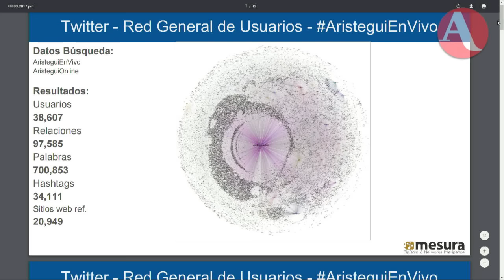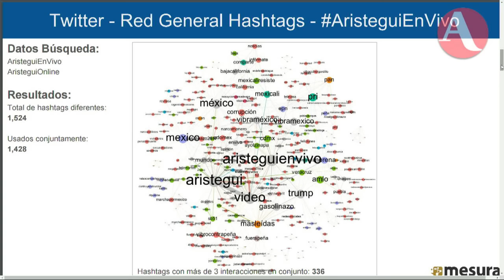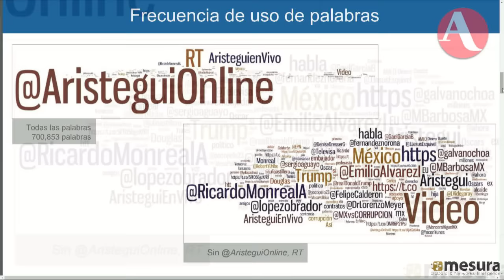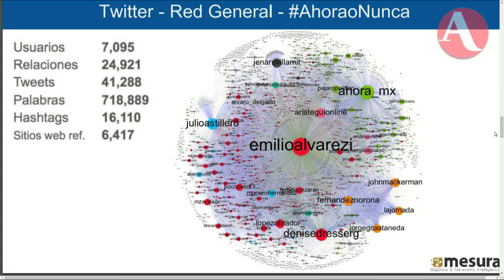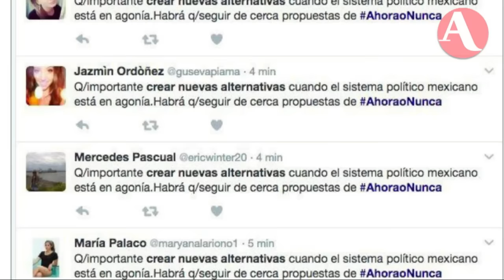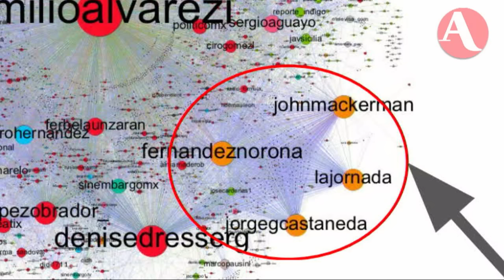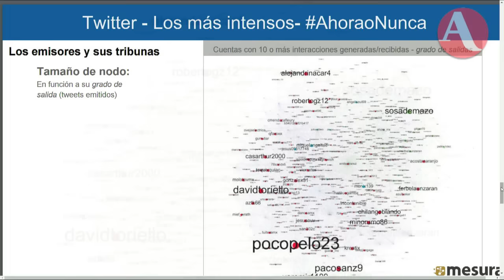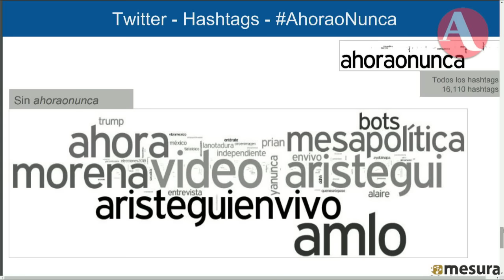Big Data: Las redes de AhoraoNunca y Aristegui Online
Carlos Paez, de ADQAT, presenta los nodos que generó la presentación de Álvarez Icaza como aspirante a la Presidencia desde Tlaltelolco y los número de Aristegui Noticias.